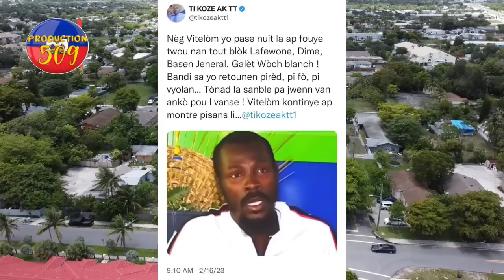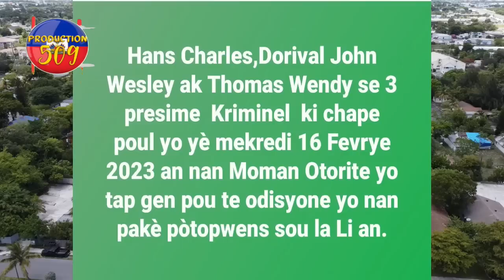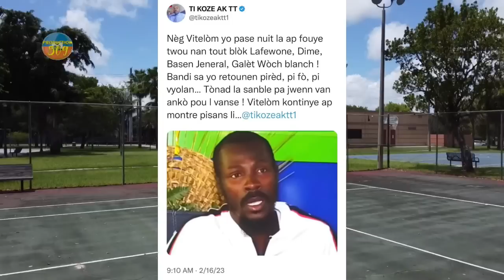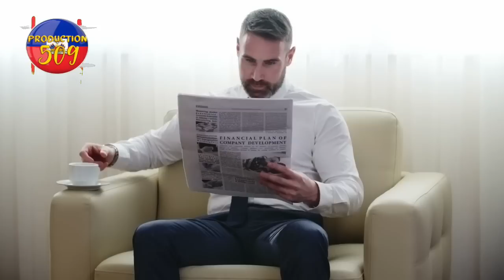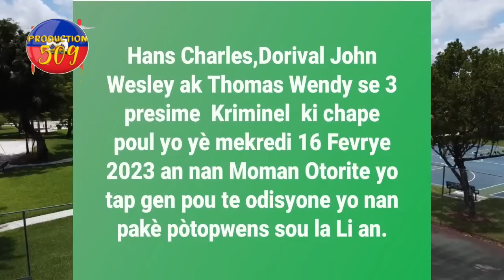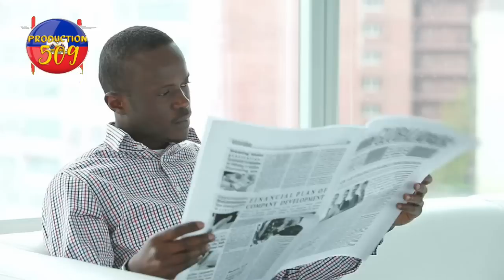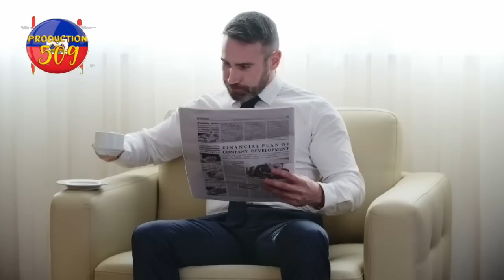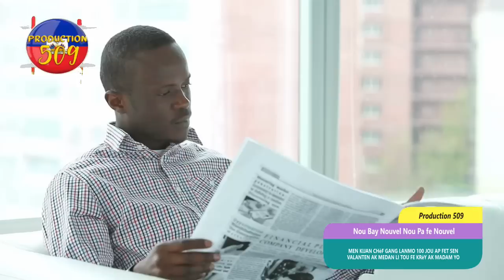videyo lanmo 100 jou kap fe krèy pandan sen valanten chèf gan vitelom tann gwo pyej pou lapoli 3 kri